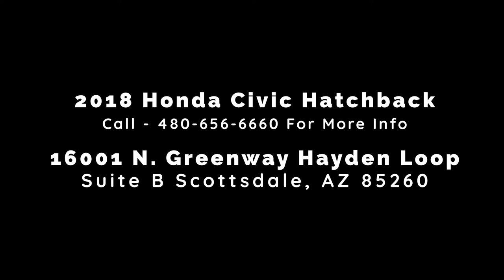June 4, 2020